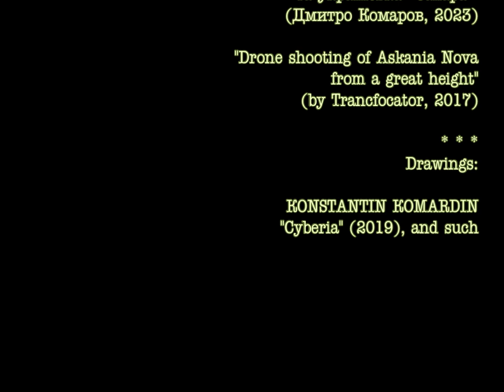ЭММА / Асканiя-Нова (на стихи А. Кабанова) – HD Remastered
Видеотрип в стихотворение Александра Кабанова 2013 года. Читает Дм. Коваленин под электросакс ”The Comet is Coming". Оригинальный текст:

Антилопа гну – амазонка в рогатом шлеме,
и полынь щекочет её изогнутые сосцы,
вот заходит солнце, и тьма запеклась на клемме:
виноваты звёзды – неопытные образцы.

Одинокое стадо тянется к водопою,
под копытами чавкает унавоженная тропа,
антилопа гну – не гнушается быть собою,
потому что она – свободна, она – глупа.

Сам себе – чужой, гадающий по стрекозам,
по лечебным травам, бурьяну да ковылю,
и грядущее, опрокинутым бензовозом,
надвигается, я тебя люблю.

Пусть моя слеза похожа на микросхему,
у которой память – вольером окружена:
по вольеру мечется страус, он ищет Эмму,
утверждая, что эта Эмма – его жена.

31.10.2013